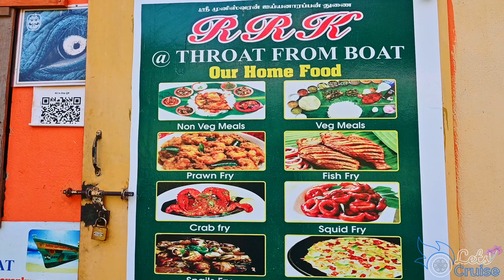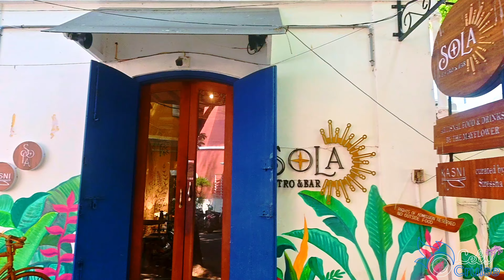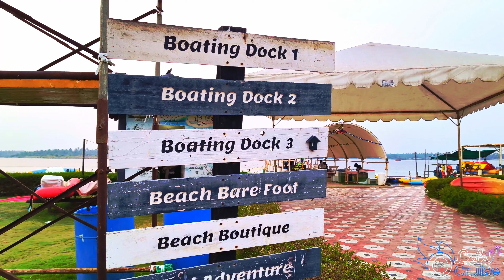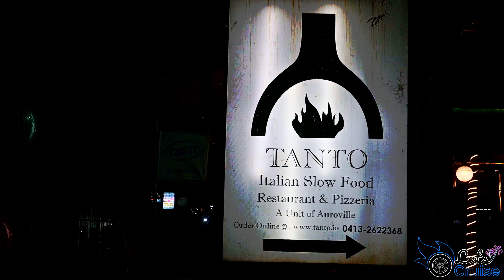Places To Visit In Pondicherry | Serenity | Paradise & Eden Beach | Aurobindo Ashram | White town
In my day 2 nd trip i visited Aurobindo ashram ,a place that needs no introduction in Pondicherry is Sri Aurobindo Ashram. Widely renowned for its significance, heritage, and values, Sri Aurobindo Ashram invites people to spend some ME time in serenity and has everything you need to cut off yourself from the hustle-bustle of everyday life.Then we went to Manakula Vinayagar Temple nestled in the heart of the city, Arulmigu Manakula Vinayagar Temple is one of the famous ancient temples in Puducherry that offers holy and divine vibes to the devotees of Lord Ganesha. Widely renowned for its significance, heritage, and culture, this temple is dedicated to Hindu community and has everything you need to take some time off from the busy routine life.Then we start exploring vthe beautiful  beaches of pondicherry .First we start with Eden beach which is one of the 10 blue flag tag certification beach of India. This certification is provided by denmark to beaches which are environment friendly as per international standards. So when u visit the eden beach of pondicherry which is 9.5 km from the white town then you just mesmerized by its beauty. A big arch with long pillars, neat and clean, less crowded, open gym and kids area, bathing and changing rooms, washrooms and other good facilities are available at eden beach.
Next we reached to Paradise beach by road. but you can also go by Ferry ,for that first you have to reach chunambar boat house which is around 3 km from eden beach to take the boat for paradise beach. There is 10 to 15 min boat rise and then we arrived at paradise beach. Its really a paradise and you can do archery, water sports, rain dance and other activities here. some food shacks are also there to have some snacks. Enjoy your time here to have great memories.
After paradise beach we went to again rock beach as its a perfect place to spend time in evening. Also we visited some other places of white town like famous Cafe Des Arts and hope Cafe, Aurobindo Ashram and Arulmigu vinayagar temple.
So this was an awesome pondicherry trip and we had a great time.

Best places to visit in Pondicherry from bangalore
Travel vlog of a popular vacation destination
Song related to travelling
Best travel vlog channel on YouTube
2024 Pondicherry travel guide
2024 White Town Pondicherry travel guide